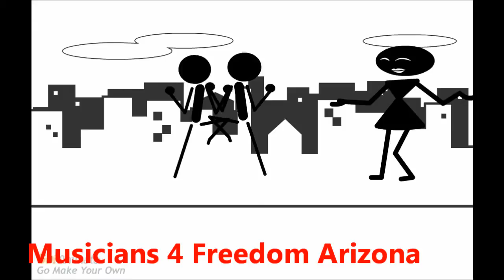The Debate 2011 on Musicians4Freedom Arizona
The Debate and then the fist fight for Liberty - The winner. watch and see